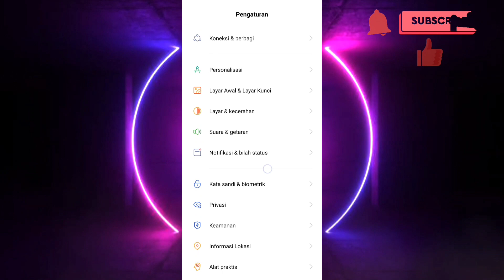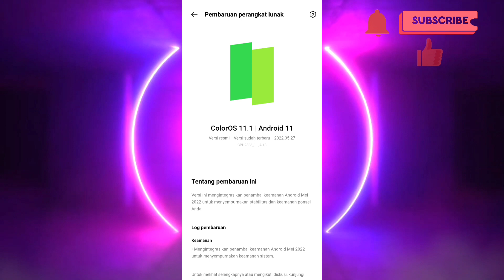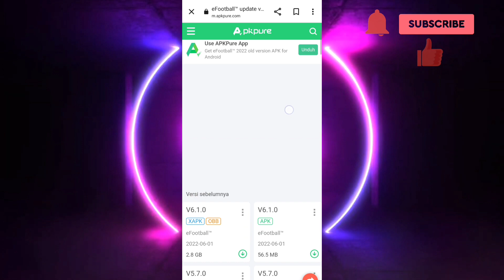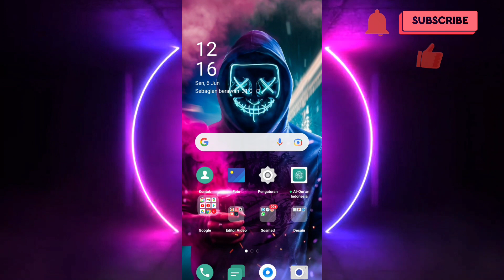Cara mengatasi efootball 2022 tidak terinstal | Kenapa efootball 2022 tidak bisa di instal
wokkehh..

selamat datang di channel AiT,,,
pada kesempatan kali ini saya akan membagikan video informasi bagaimana cara mengatasi efootball 2022 tidak terinstal..

selamat mencoba...